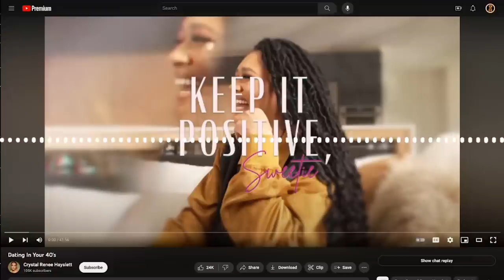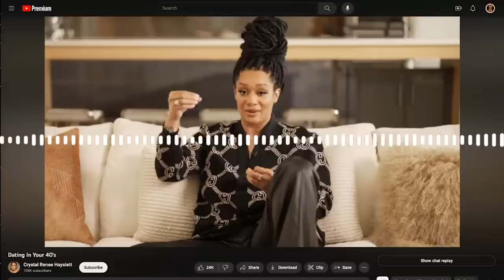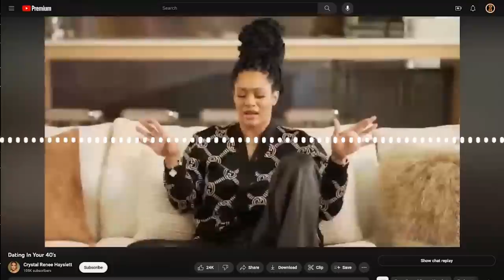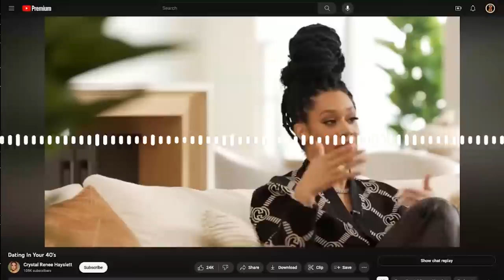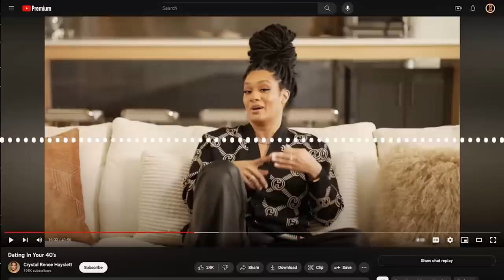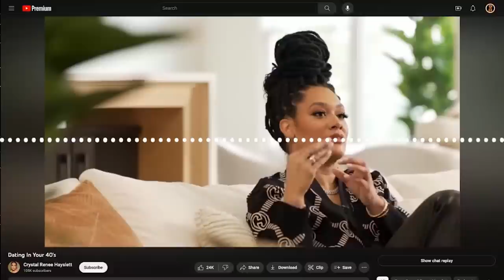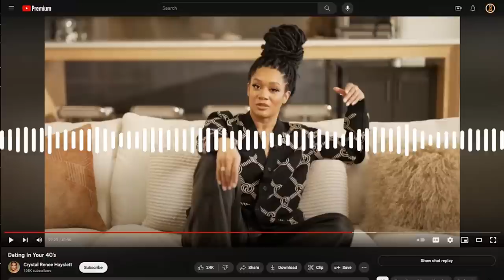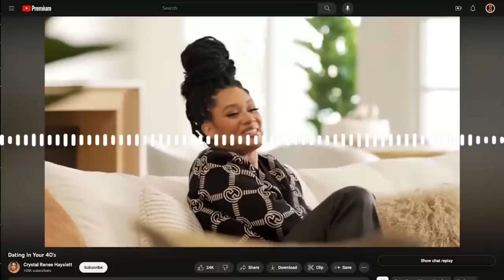Dating in Your 40's [Revised]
2nd Channel: @wn2talk